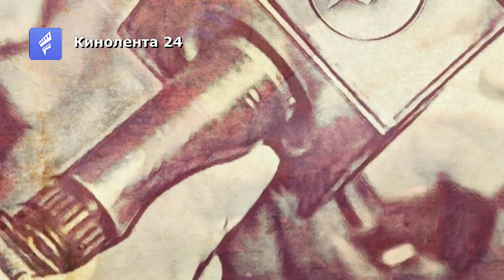Արցախցիներ, ևս մեկ ու վերջի անգամ փորձեմ ձեզ բացատրել, որ եթե չպայքարեք...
Արցախցիներ ,ևս մեկ ու վերջի անգամ փորձեմ ձեզ բացատրել որ եթե չպայքարեք ու չպահանջեք Արցախի անկախությունը ,մինչև նոր տարին Արցախը կմտնի Ադրբեջանի կազմ ու Ստեփանակերտում կծածանվի ադրբեջանի դրոշը ,ու դա կլինի առանց կրակոցի ...